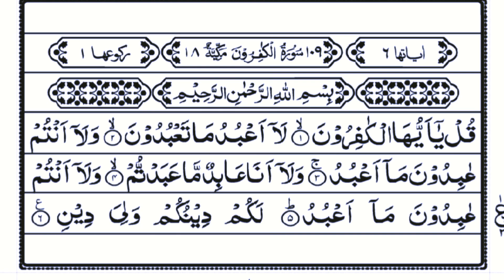Surat Al-Kafirun | سورة الكفرون | Heartfelt Quran Recitation for Blessings Peace and Quran Learning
Surat Al-Kafirun | سورة الكافرون | Heartfelt Quran Recitation for Blessings Peace and Quran Learning
Surat alkafirun
Surat alkafiroon
Surah alkafirun
Surah alkafiroon
Surah alkafirun recitation
Heartfelt quran recitation
Peaceful quran recitation
Blessings of surat alkafirun
Quran learning video
Surah alkafirun with translation
Surah Alkafirun 2024

Immerse yourself in the profound verses of Surat Al-Kafirun (سورة الكافرون) with this heartfelt Quran recitation. Experience the blessings, peace, and spiritual enlightenment that this Surah brings. Join us on a journey of Quran learning as we explore the deep meanings and significance of Surat Al-Kafirun. Let the soothing recitation of this Surah enrich your soul and deepen your connection with the divine teachings of the Quran.